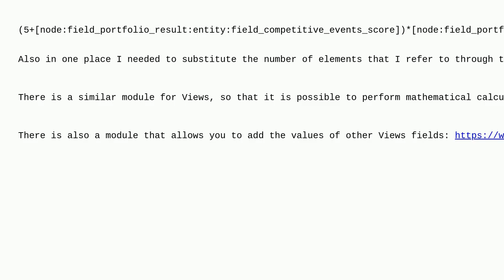Drupal: How do I take the value of a variable from the node template and insert it into the field...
How do I take the value of a variable from the node template and insert it into the field value?

A special thanks goes out to the community

  9